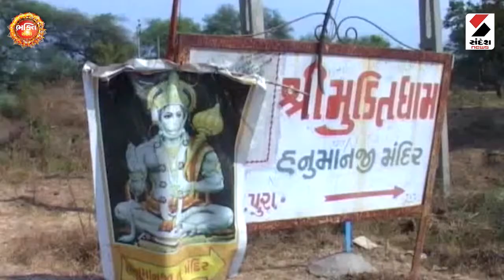મુક્તિ ધામ દર્શન